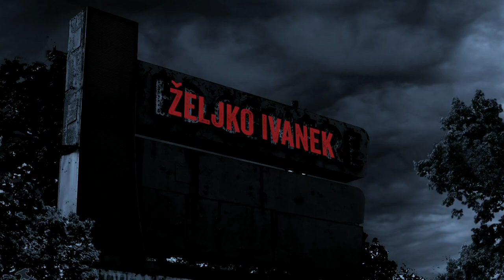Banshee Season 2: Origins - The Priest (Cinemax)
New episodes of Banshee Fridays at 10PM/9C starting January 10th, only on Cinemax.

It's HBO.